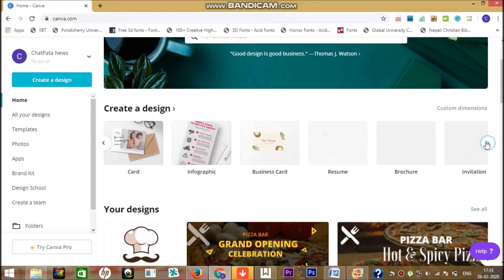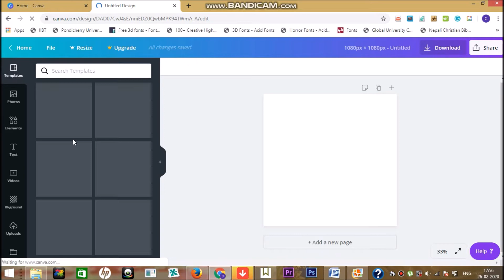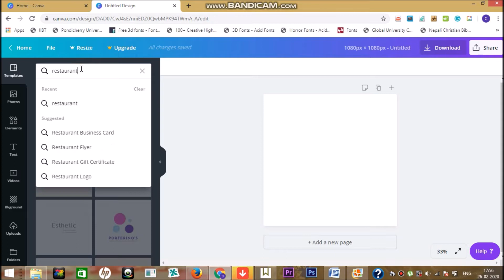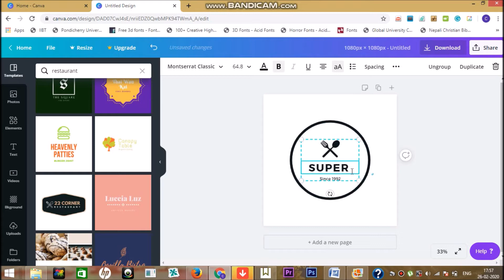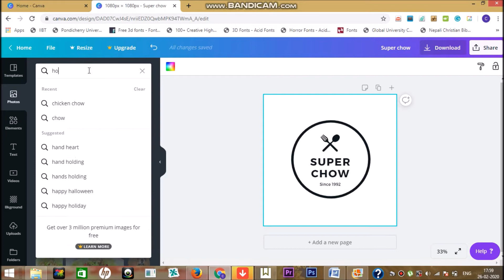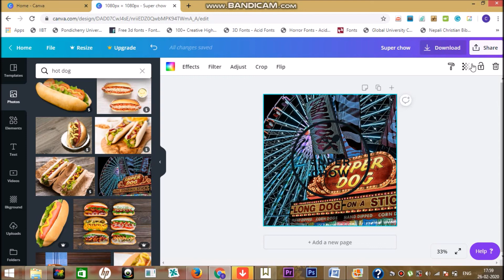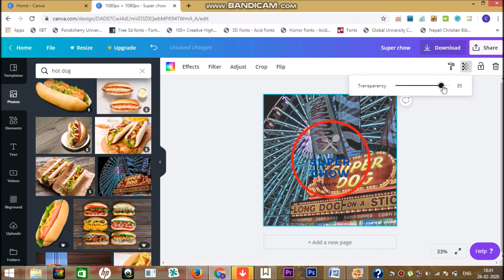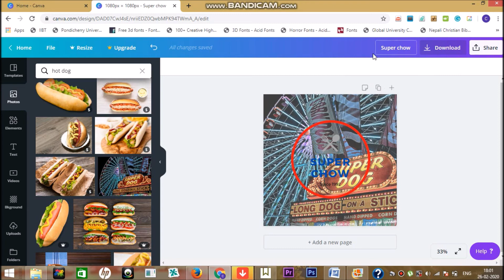Graphic Design like a pro|| canva || Hindi (2020)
How to design like a pro and edit your profile. Canva.com give you the free software to make a design.